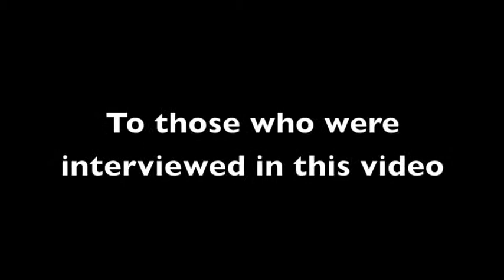Suzanne Band Concert Clips + Interview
Students from Shanghai came over and did a concert with our band, I couldn't fit everything in, but here are some good bits!